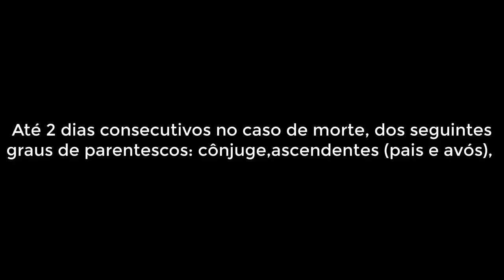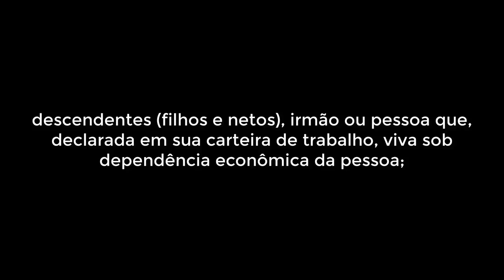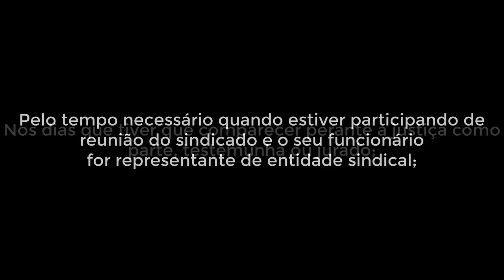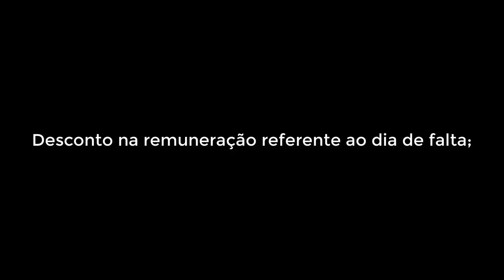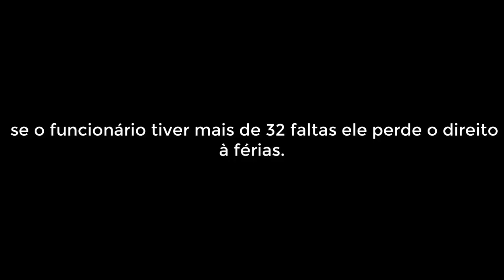🔴 FALTEI NO TRABALHO O QUE PODE SER DESCONTADO DO SALÁRIO?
O que pode ser descontado de um funcionário que faltou ao trabalho e quais seus direitos e deveres ?